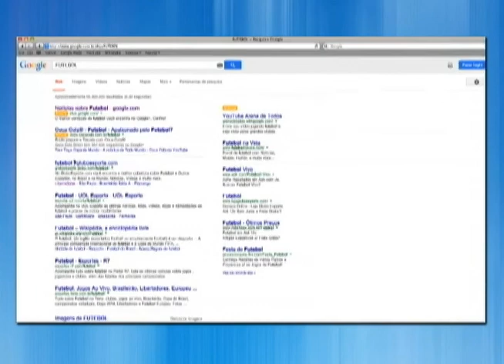Esportes Gerais - Junho/2014 - Bloco 02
Programa Esportes Gerais exibido no mês de junho de 2014 na PUC TV, do canal Universitário (canal 12 da Net , 14 da OI Tv). As matérias abordadas nessa edição foram sobreo Chile, a Argentina, Futebol de moradores de rua e a entrevista especial foi com Xande Pirs, cineasta que produziu o documentário "Narradores: memórias afetivas do futebol". Apresentação de Raíssa Torres e Vinícius Andrade.